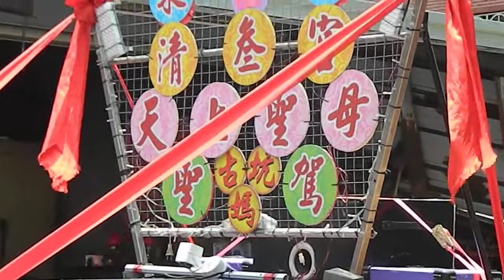古坑媽國7月24日出陣嘉興宮墝境35